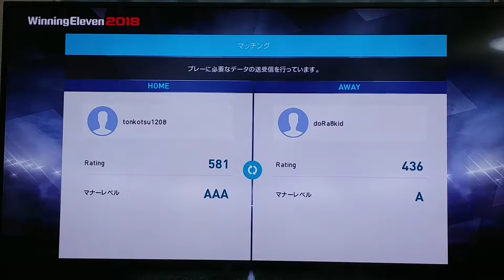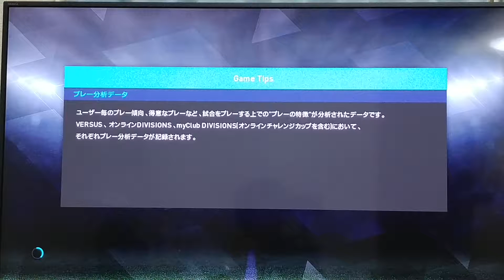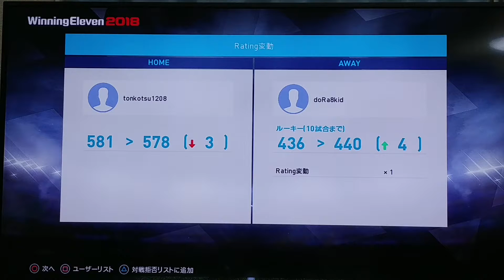ウイイレ2018オンラインディビジョン2